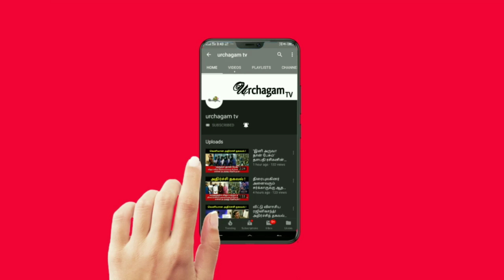வானில் முருகர் நட்சத்திரமாக வரும் நாள் ஜூன் 4 ! இந்த நட்சத்திரத்தை கட்டாயம் காணுங்கள் !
Tamil pesu

Like பண்ணுங்க
Share பண்ணுங்க

vaikasi visagam , vaiaksi visagam tamil, vaikasi visagam tamilnadu , history of vaikasi visagam , vaikasi visagam history in tamil, vaikasai visagam vazhipadu ,